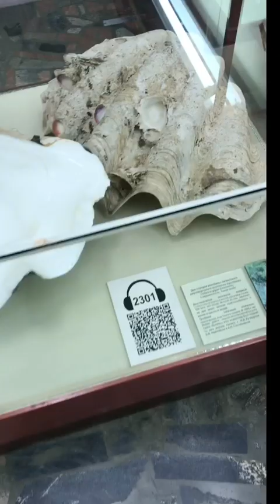Музей в полнолуние!🌕🖖💜